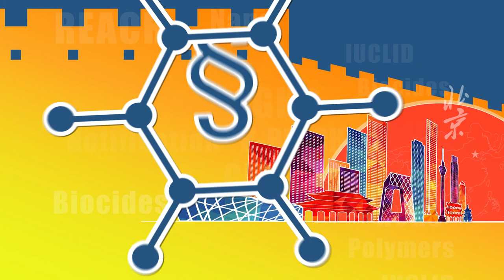ChemCon Secrets Revealed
ChemCon Asia 2017’s social event location, Breaking news on the location of our next ChemCon and a forecast of ChemCon Asia 2017 in Beijing.